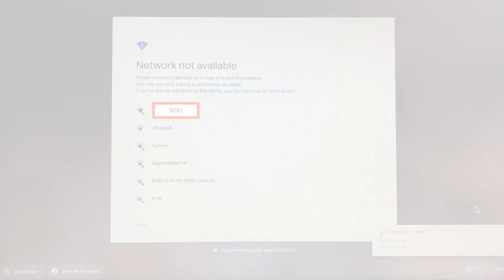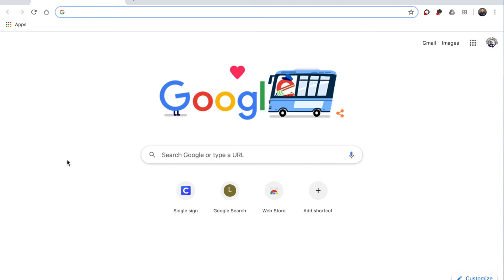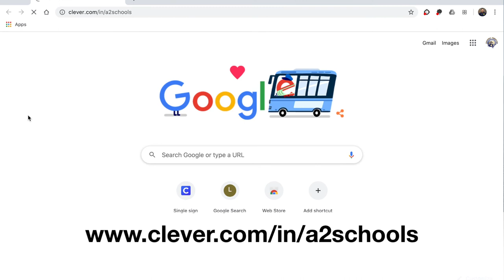Logging Into Clever on a Chromebook/Laptop (Português)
Como entrar no Clever usando o Chromebook do Distrito Escolar - Voiced by Fabiana Curvelo

Special thanks to Clever for their permission to create this video for our Ann Arbor Public Schools families!